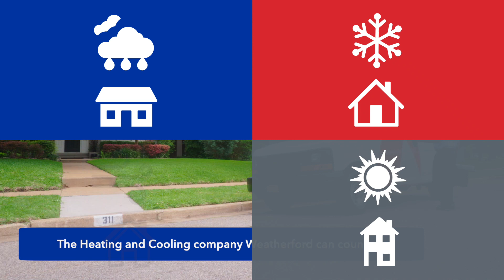Aire Serv Weatherford, HVAC, Heating, Air Conditioning Services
Looking for Weatherford HVAC services? To prevent your home’s heating and cooling system from running into big, expensive troubles, let Aire Serv of Weatherford perform routine maintenance. We have ample industry knowledge that allows us to serve, maintain, install, and repair equipment from essentially every brand and model. With our maintenance service, you and your family can rest comfortably in your home in all seasons thanks to a fully efficient climate control system.

Services offered
Weatherford HVAC, Weatherford heating services, Weatherford air conditioning services, best Weatherford HVAC services, Weatherford heating and air conditioning services.